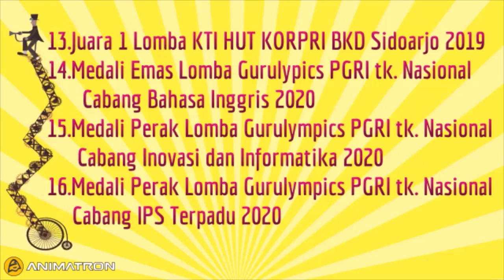PROFIL AMALIAH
Profil singkat ibu guru Amaliah